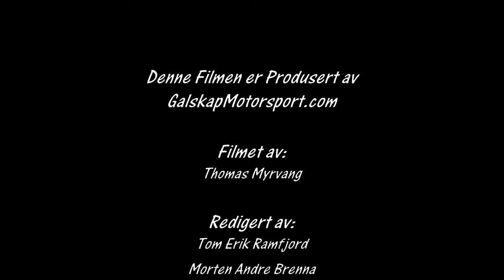Rally Telemark 2016 cam 1